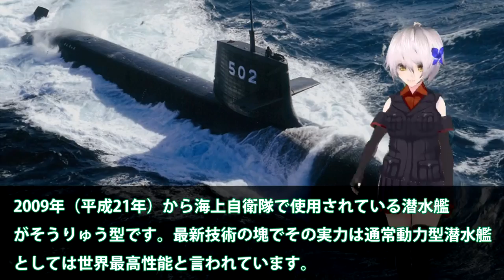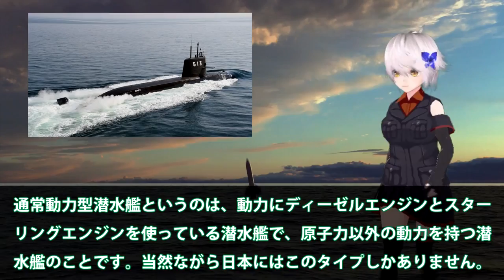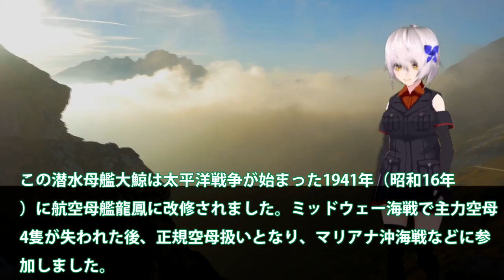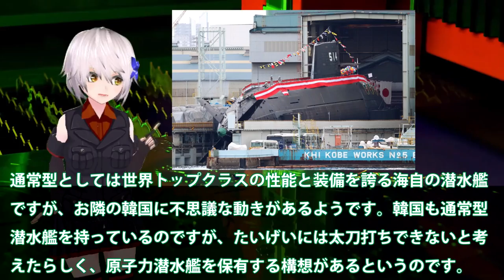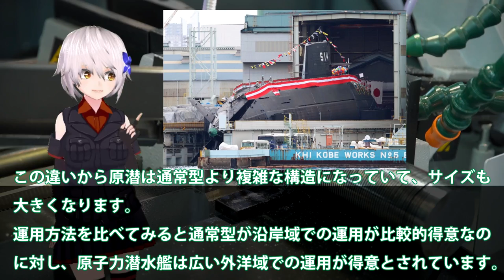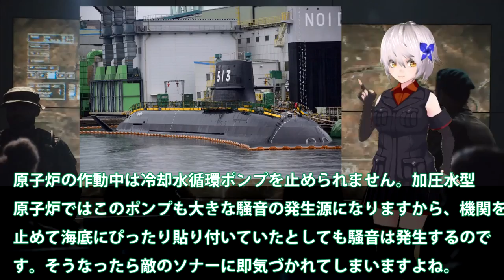三菱、川崎本気で欲しがる米国！5600馬力にダウンしたエンジン性能・・・健闘むなしくスターリング終焉？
引用・転載「出典：海上自衛隊ホームページ」
引用・転載「出典：航空自衛隊ホームページ」
引用・転載「出典：陸上自衛隊ホームページ」